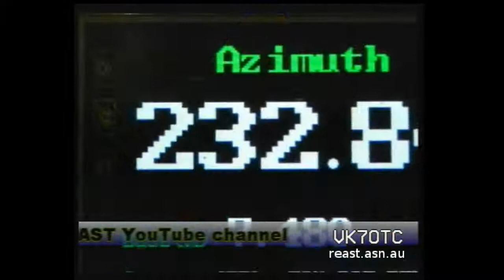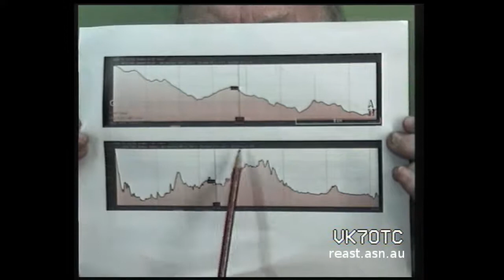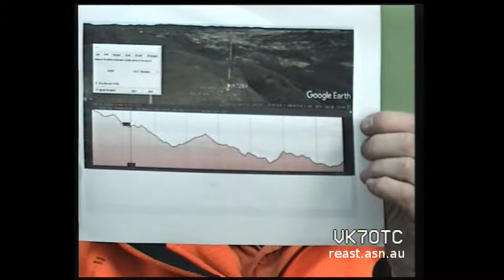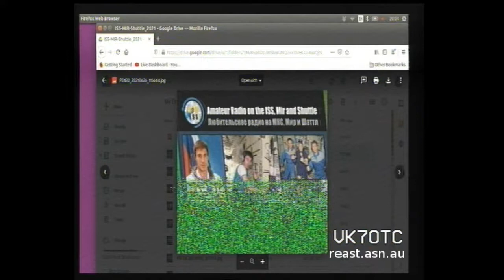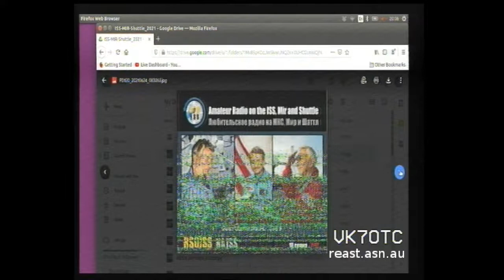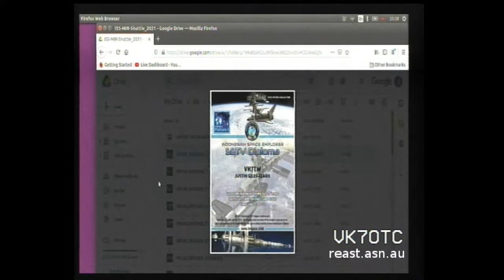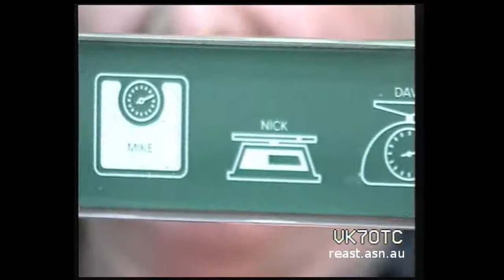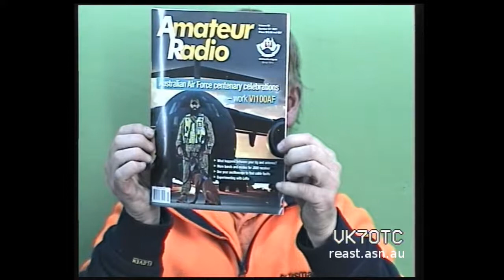DATV Experimenter's Night - Winter VHF Field Day + ISS SSTV + Bee Electronics + Dumpster + More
It was great to see Danny VK7HDM up at the clubrooms tonight.

0:06:54 - We started the DATV night with a wrap-up of the VHF and Above Winter Field Day with
Richard VK7ZBX and Justin VK7TW. General impressions shifted to location considerations and an analysis of the new radio van that Richard and Murray VK7ZMS worked out of. General everything worked well and with only a few improvements suggested for next time. These were around packing up earlier due to the temperature drop on the Mountain is fierce once the sun sets. Thanks Richard.

00:15:45 - Justin then did an analysis of why he thought the 10GHz contact to New Norfolk didn't work yet the longer path to Launceston did work.

00:30:23 - We then moved to a review of the SSTV images and certificates from the recent  ISS - MIR - Shuttle SSTV event - Justin managed to receive all images except No. 1 & 12! Justin also showed the Indonesian and ARISS certificates

00:38:00 - Justin then went into another recent Dumpster Dive for linear actuators from chairs that rise up to help you get out of the chairs. Just went through working out how to operate the actuators and finding another actuator with controller to see how they are controlled and it turned out to be easier than first thought!

00:43:32 - Thanks to Larry VK7WLH we looked at some Bee Electronics with the Broodminder temperature and humidity sensor that transmits on bluetooth to a nearby receiver and monitors that hive. The other bee keeping assistant is the Hive Weighing device that has pressure sensors and sends bluetooth info to a nearby controller to monitor the build up of honey.

00:49:53 - We finished with a reminder of the presentation nights coming up and the video for our RF viewers.

Ham Radio Basics - Jim Heath W6LG Shares a Video of One of the Largest Ham Radio Antennas